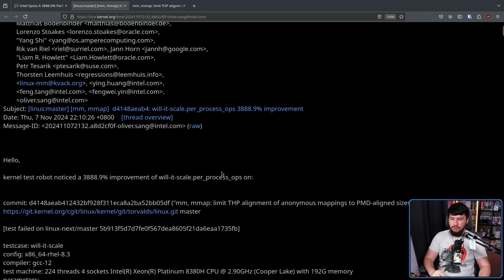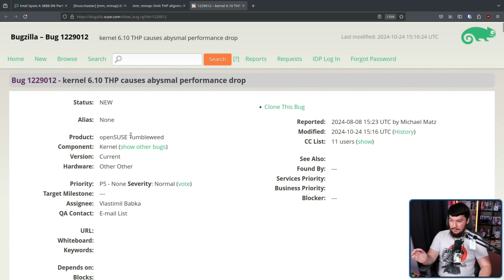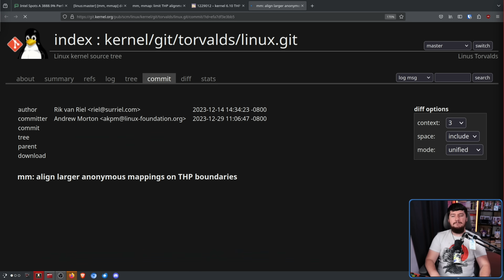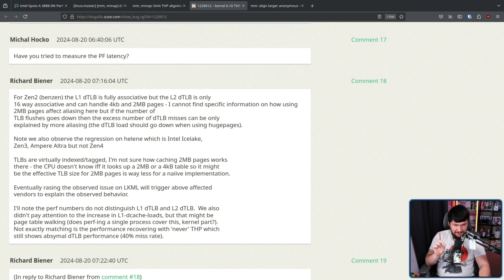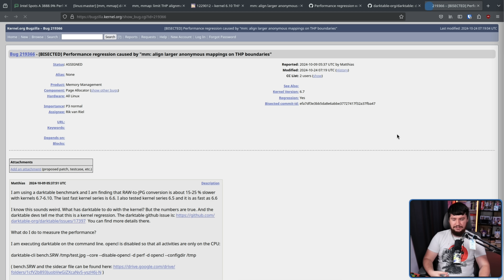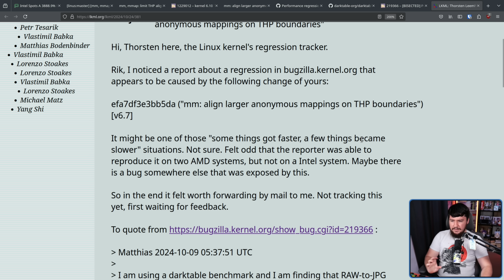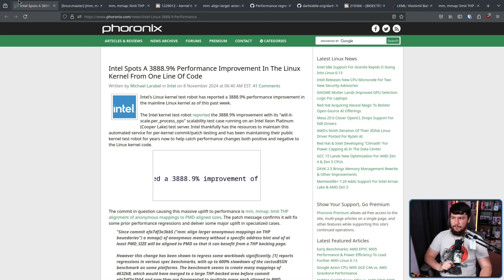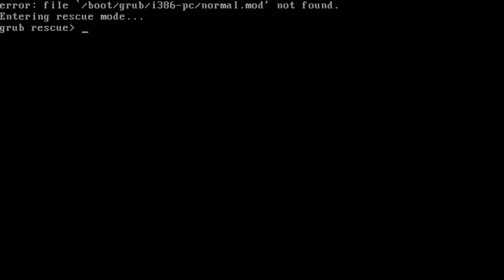Intel's 3888.9% Linux Kernel Boost, Isn't What It Seems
If you see a nearly 4000% performance improvement that should be raising some alarm bells but what really happened here and is it even related to Intel

Credits
🎨 Channel Art:
Profile Picture: